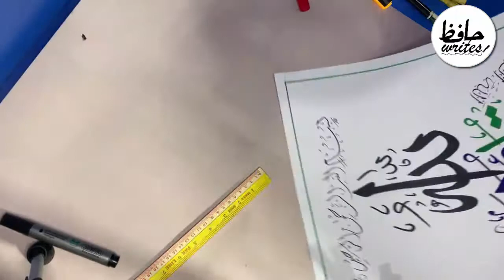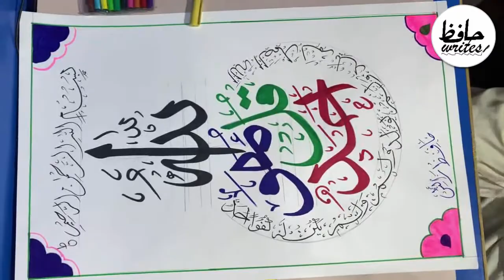Surah Ikhlas Calligraphy Design | Qul Hu'w Allah Hu Ahad Hand Written Surah Ikhlas By Hafiz Writes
Beautiful Arabic Quranic Calligraphy design of surah Ikhlas by hafiz writes. Hand written Quranic Ayat of Surah Ikhlas in calligraphy design.